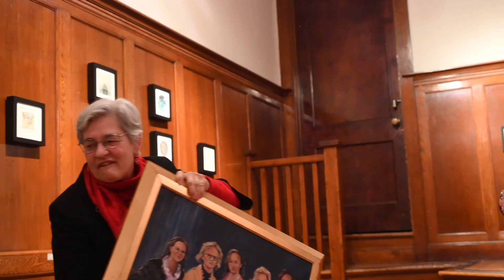Penny Callan Partridge Reading Her Poetry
A poetry reading act the Menino Art Center, Boston